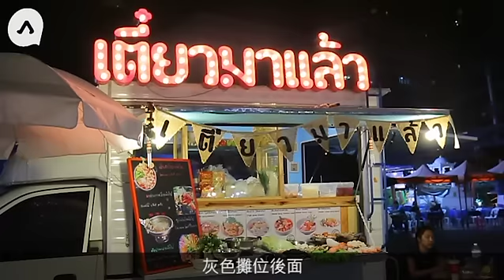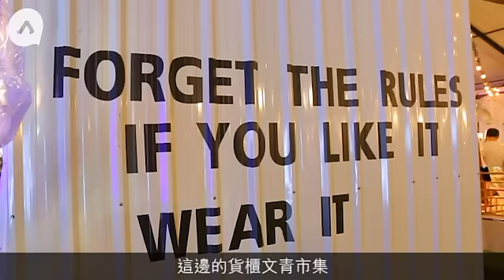霓虹夜市900間舖 文青市集伏特加+益力多成桶上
【旅遊籽：浪迹遊蹤】
提起曼谷，身邊人人問：「仲去？！」統治泰國七十載的泰王蒲眉蓬（King Bhumibol Adulyadej）10月駕崩，舉國哀悼一年，白天走在暹羅區，只見不論學生、OL抑或街邊小販人人一身素服；晚上酒吧區員工也紛紛換上黑色制服，歡樂氣氛無疑有點褪色。不如轉吓玩法，減少夜夜喧鬧狂歡及馬拉松式按摩，來個美食之旅，由朝八食到晚八，嚐盡地道的早、午、晚滋味？